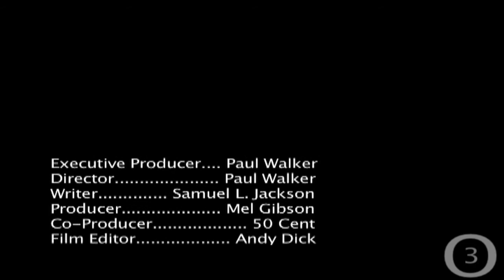HackPlay (Hacker Movie Parody)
We decided to have a go at hacker movies... this is the result.